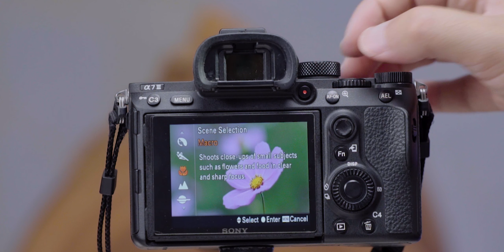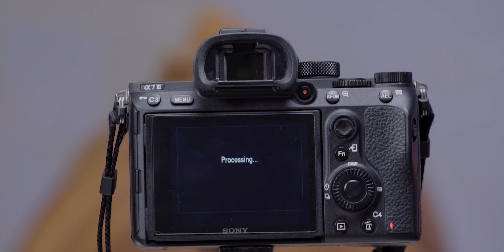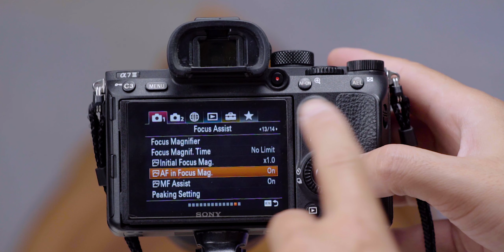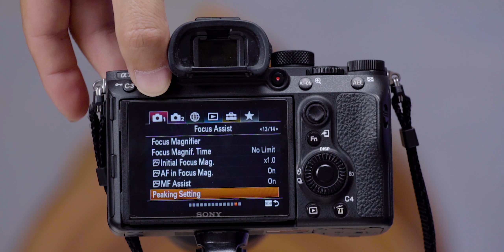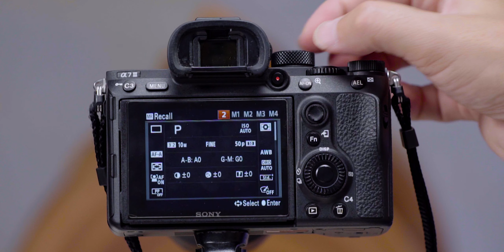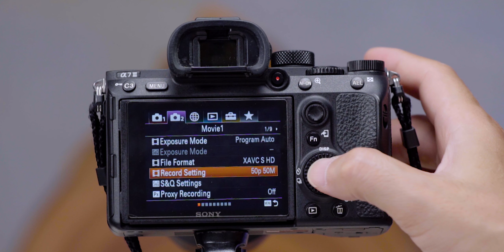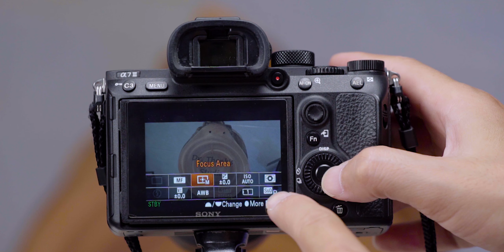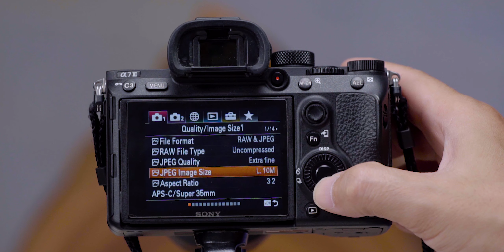[zShop] Hướng dẫn tối ưu Sony A7 III đơn giản nhưng rất hữu dụng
Sony A7 III đã ra mắt cách đây một năm nhưng vẫn cực hữu dụng với cả chụp ảnh và quay phim.
Cùng zShop theo chân Dr. Thanh học ngay những kỹ năng, thao tác sử dụng máy ảnh Sony A7 III cơ bản nhất trong video dưới đây nhé!

Thông số kỹ thuật:
- Cảm biến CMOS BSI Full frame 24MP
- Bộ xử lý hình ảnh BIONZ X và Front-End LSI
- Màn hình cảm ứng LCD 3.0" 922k-Dot
- Quay phim UHD 4K30p
- Tốc độ chụp liên tiếp lên đến 10fps
- Hệ thống lấy nét tự động với 693 điểm lấy nét
- ISO 204800
- Hệ thống ổn định hình ảnh 5 trục
- Khe cắm thẻ SD đôi
- Cổng USB loại C
- Tích hợp kết nối Wi-Fi với NFC
- Thiết kế chống chịu thời tiết

Đặt biệt: Đăng ký Chanel zShop giảm ngay 5% khi mua Sony A7 III
💥 zShop.vn là Đại Lý Chính Thức Canon,Nikon,Sony, Fujifilm .